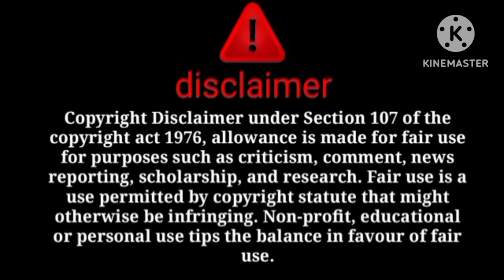ke gar ka bahut bada raaj khul gaya kon tha wo😱